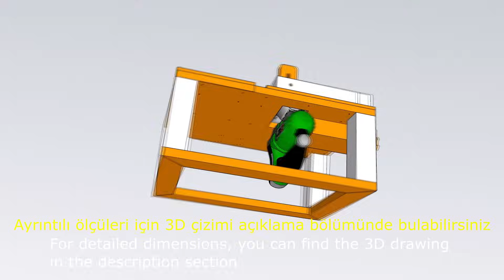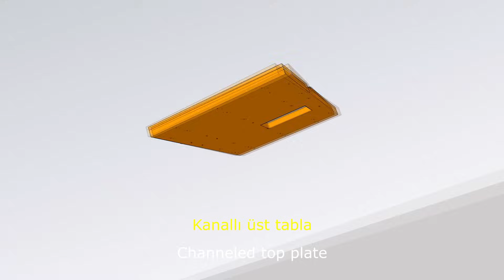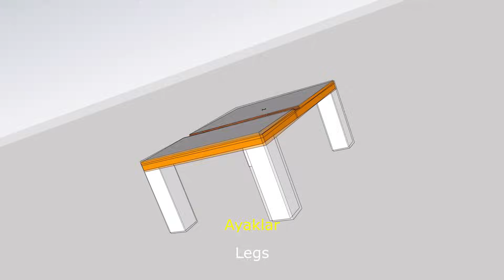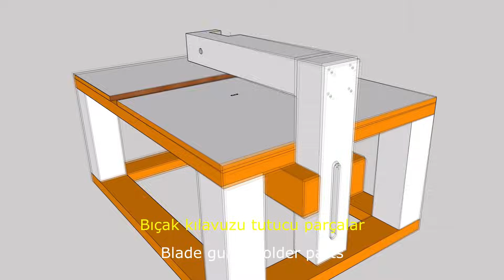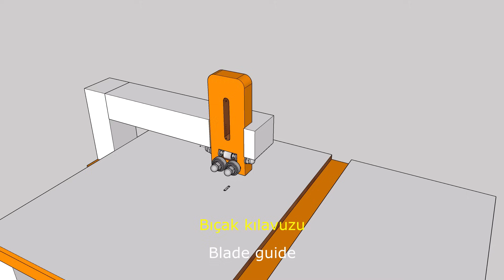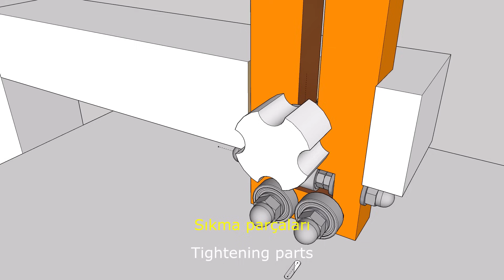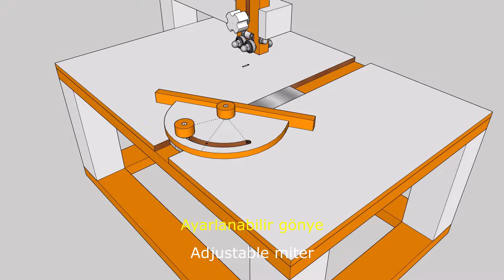Homemade Jigsaw Table / DIY Jigsaw Table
Hi. In this video, I tried to demonstrate the construction of a "Jigsaw Saw Cutting Station" that includes functional features that I need a lot for myself. The height of the blade guide on the bench can be adjusted both on itself and separately from the body. In this way, thick materials can be cut. The channel and adjustable set square on the counter make straight and angled cuts easily. In my other video, I showed the construction of "Trench" and "Circle Cutting Apparatus" for this machine. They are also very useful. I recommend you to watch.

You can access the 3D plan drawn in exact dimensions from the link I gave below. If you have any questions, be sure to write them in the comments section and I'll try to answer them. Other videos on my channel will also interest you, don't forget to watch..